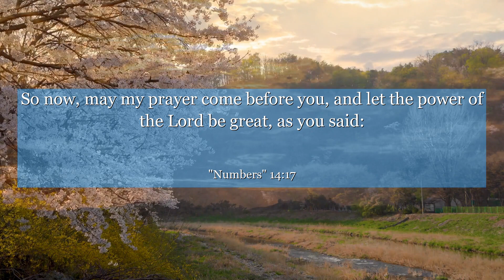Numbers 14:17 So now, may my prayer come before you, and let the power of the Lord be great, as you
In Numbers 14:17, we find a powerful plea for forgiveness and compassion. This verse showcases the importance of humility and empathy, urging us to learn from past mistakes and embrace the power of second chances. Discover the transformative message hidden within these words and let them inspire you to foster a spirit of understanding and growth in your own life.